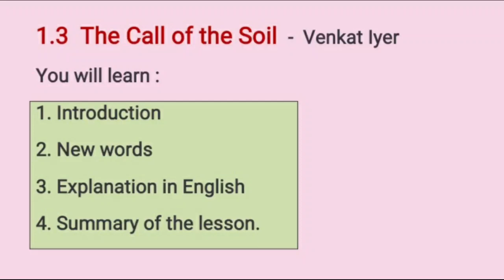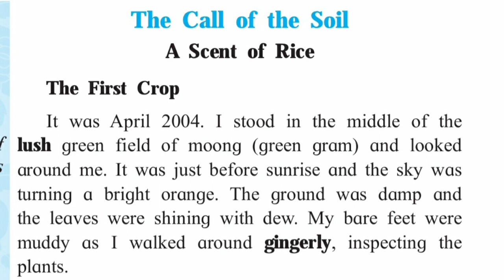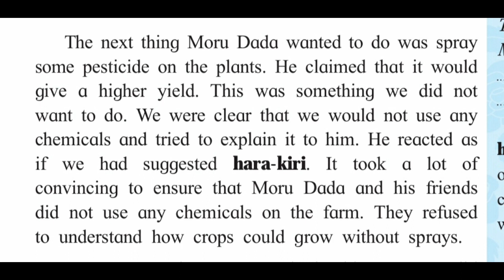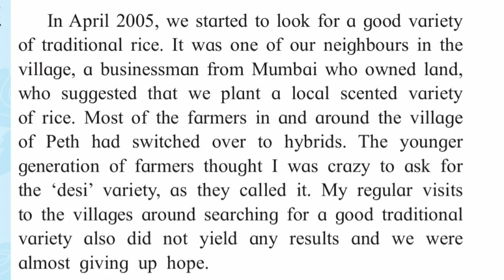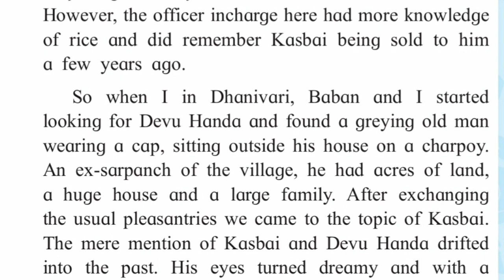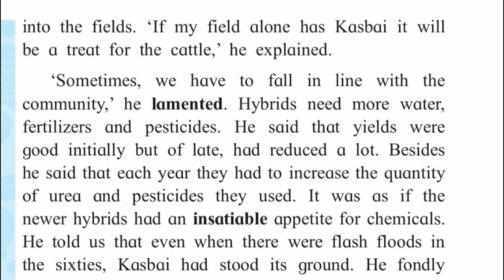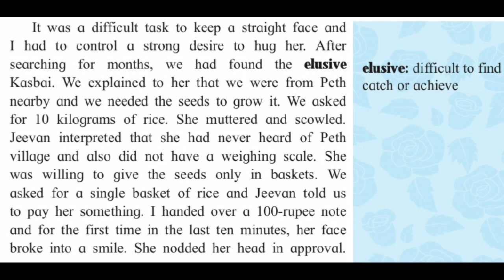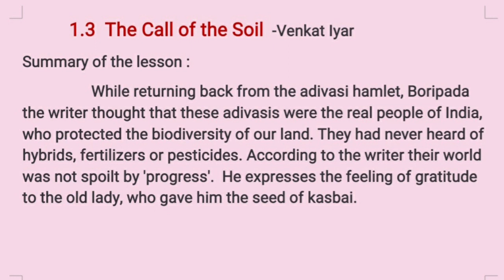1.3 'The Call of the Soil' by Venkat Iyer | Explained in English | 11 th English | State Board Maha.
1.3 The Call of the Soil

new words
line to line explanation in English